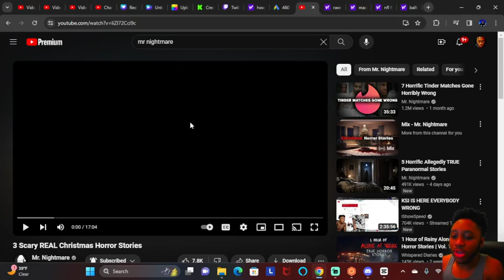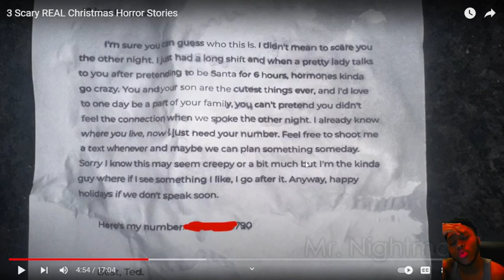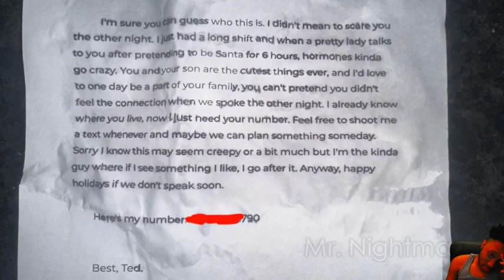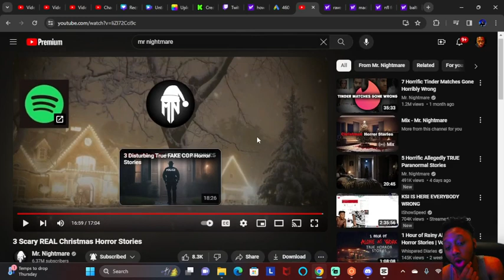Reacting to 3 Scary REAL Christmas Horror Stories